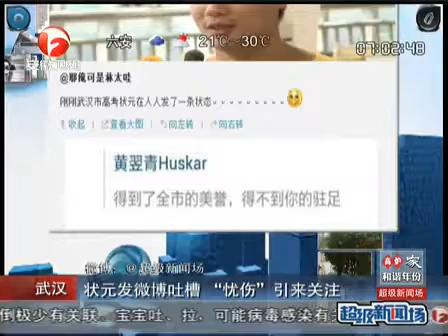China News]状元发微博吐槽 忧伤引来关注